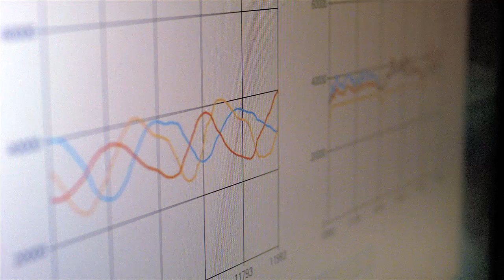We work hard, and then we work harder!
At Kinematix, moving better makes sense! We have a dream, we work hard!  Engineers, researchers, designers, programmers, doctors, technicians, marketing and communication expertise, all fine tuning our knowledge so you’ll run smarter.